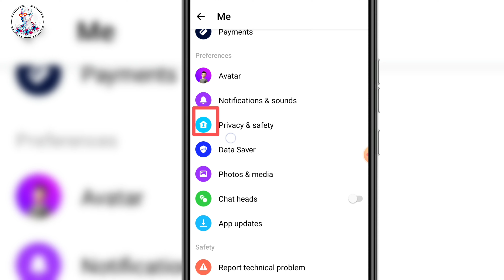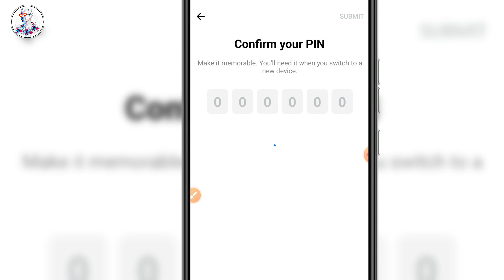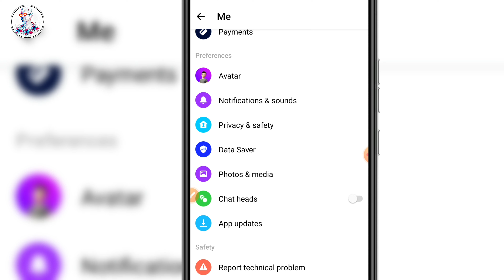Facebook messenger forgot pin | How to reset end to end encrypted chat pin on messenger